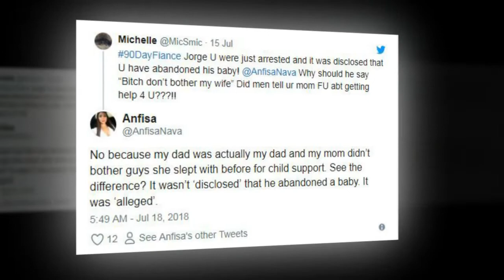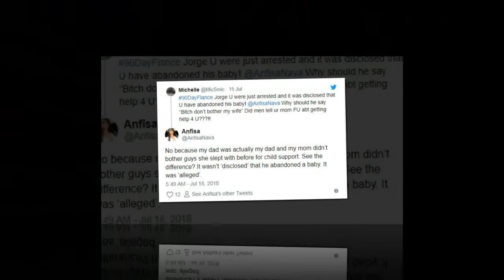'90 Day Fiancé' Star Anfisa reveals the real father of the daughter is not Jorge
'90 Day Fiancé' Star Anfisa Hints That Jorge Is Not the Father of His Ex's Daughter.